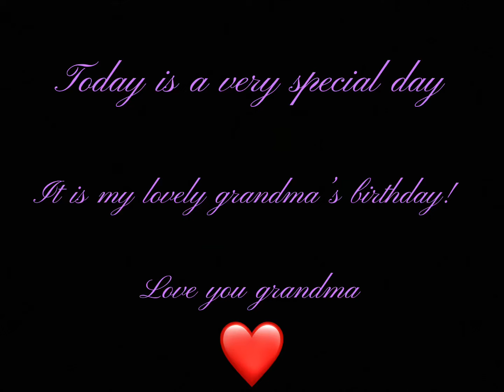Happy Birthday Grandma!! I ❤️ YOU!!